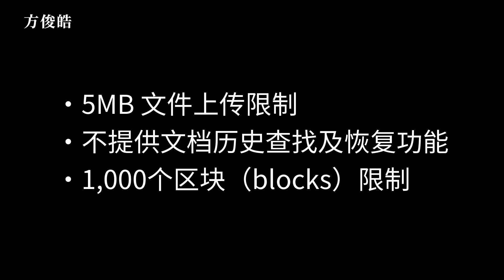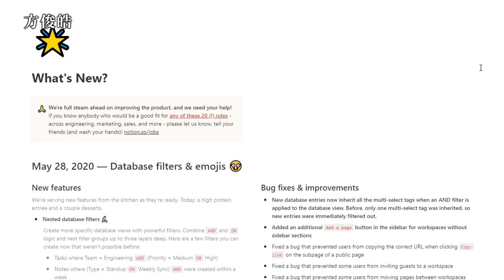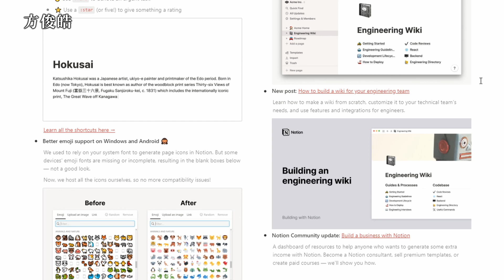Notion宣布永久免费！正式取消免费账号的1000个blocks区块限制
😊 保持联系 Keep in touch：

➤ 哔哩哔哩 Bilibili: 方俊皓同学
➤ 微博 Weibo: @方俊皓